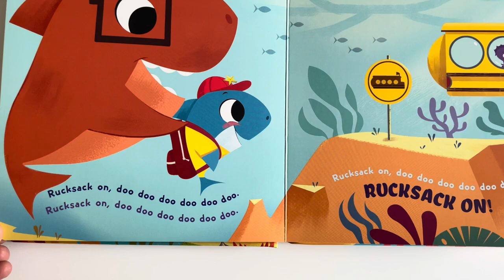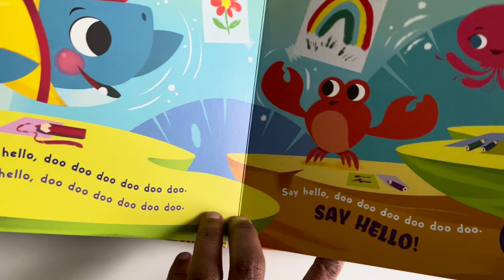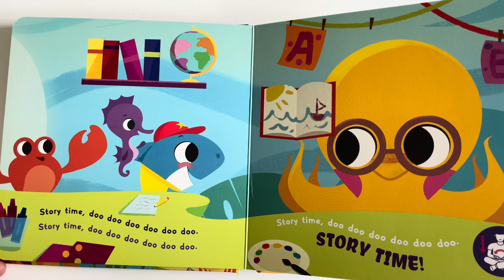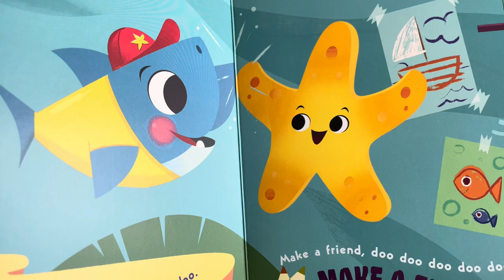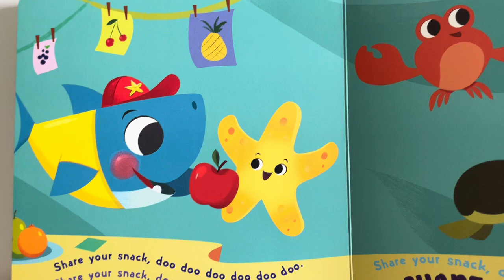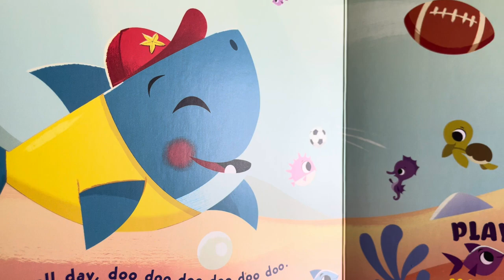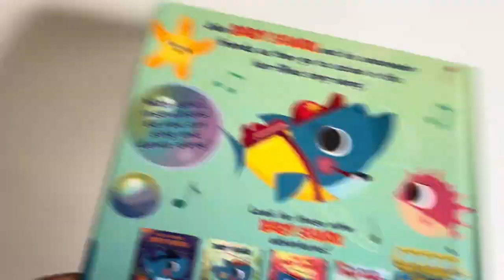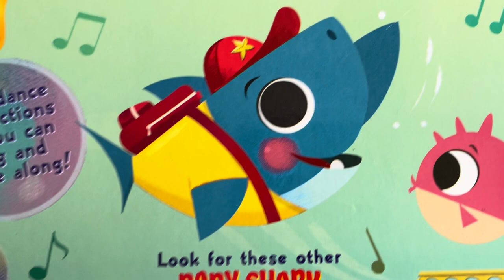Baby Shark Doo Doo Doo Doo Doo Doo